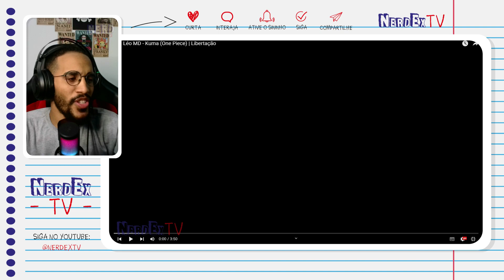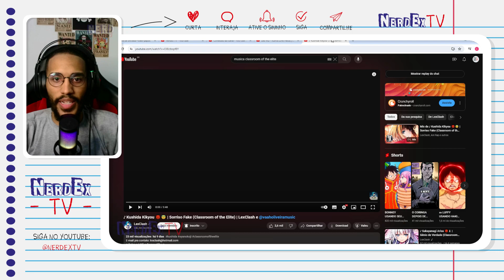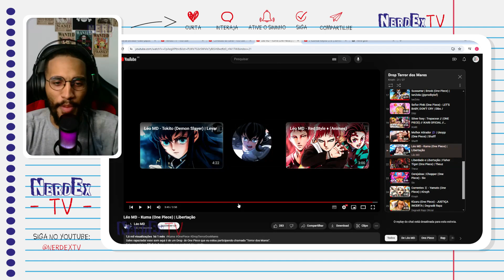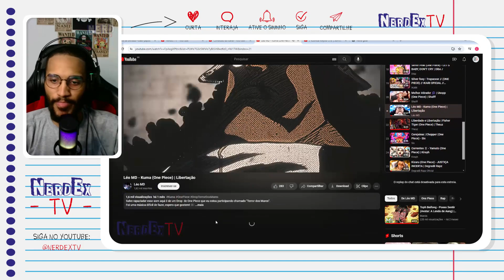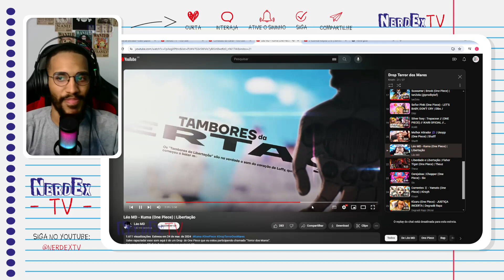Música Kuma React | Léo MD - Kuma (One Piece) | Libertação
Salve familia.

0:00 NerdEx TV
1:00 React
7:30 Comentários